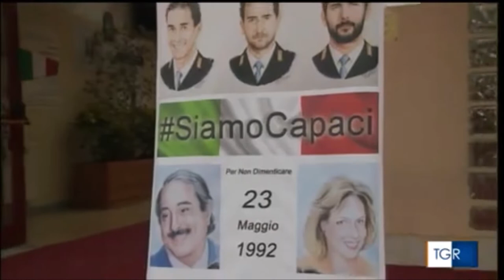Si celebra a Villa S. Giovanni (RC) la giornata dedicata agli uomini e alle donne delle scorte